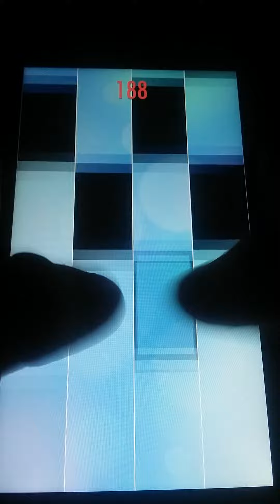Piano Tiles 2 - Starlight Waltz